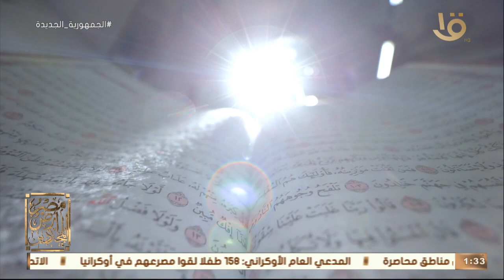المشروع التجديدي لعالم الأمة الشيخ محمود شلتوت أحد أعلام التجديد على أرض مصر.. مع الدكتور علي جمعة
مصر أرض المجددين | المشروع التجديدي لعالم الأمة الشيخ محمود شلتوت أحد أعلام التجديد على أرض مصر.. مع الدكتور علي جمعة